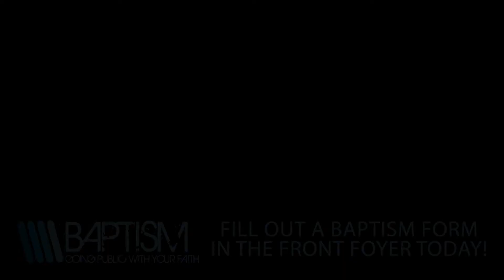January 17th, 2016 Video Announcements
This is Oak Grove AG's video announcements for January 17th, 2016.

Produced by Justin Chase Canavan
"What Are You Afraid Of?" Video Credit Life Publishers
Music by Techno Axe, Youtube Channel Library, Freeplay Music, & Church on the Move.